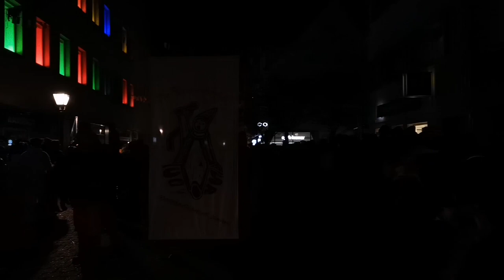Konstanzer Butzenlauf 2020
Immer am Mittwoch vor dem Schmotzige, findet in Konstanz der Butzenlauf statt, von der Gemeinschaft der Maskentragenden Zünfte e.V.

Diese Aufnahme ist vom Butzenlauf 2020 am Schneeschreck Auto vor dem Karstadt, mit den Moderatioren Andreas und Axel.